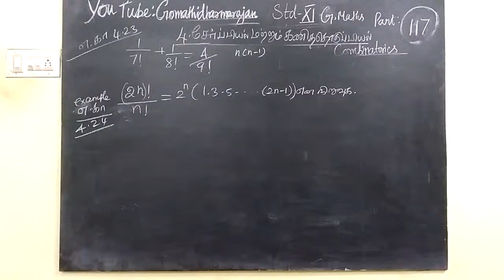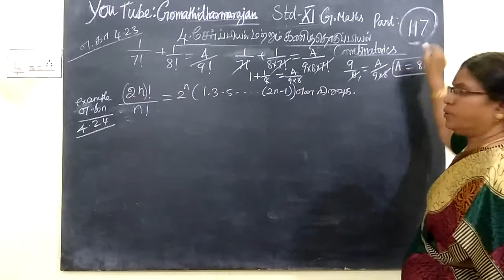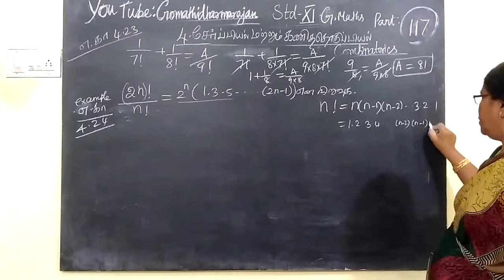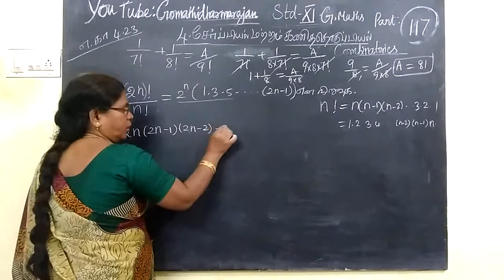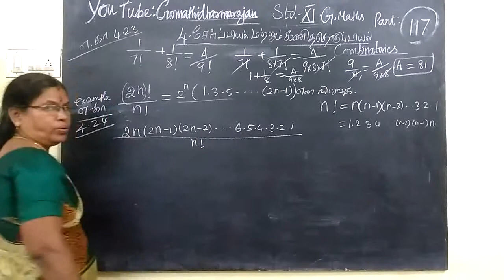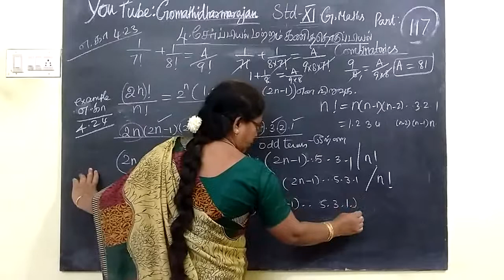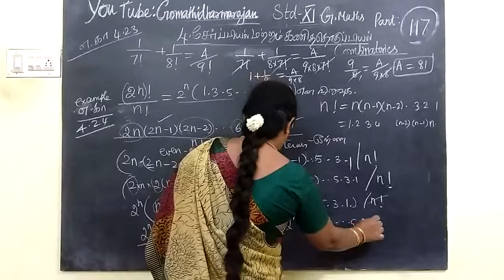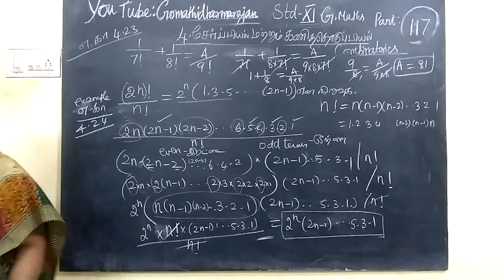11th Maths -Exle-4.23,4.24 Conmbinatorics T.M-E.M Gomathi dharmarajan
11th Maths - Exle-4.23,4.24 Conmbinatorics  T.M-E.M Gomathi dharmarajan